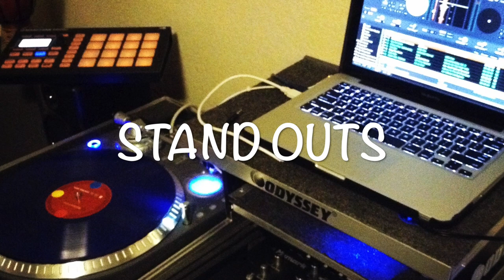Album Review: KRS One - The World is Mind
Conducting another review of KRS One's latest ablum.